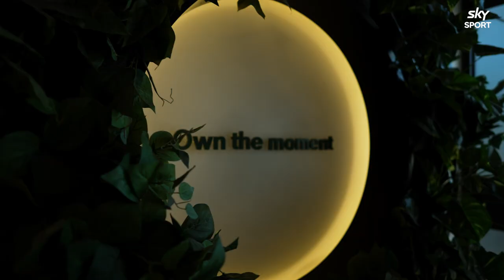Willi Heinz on his return to Crusaders